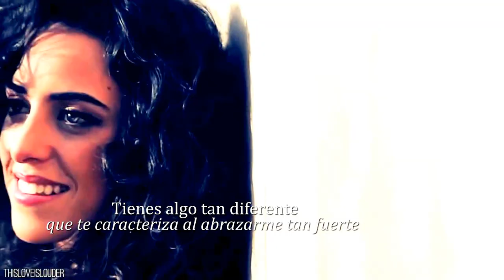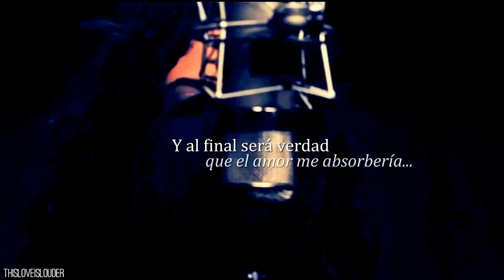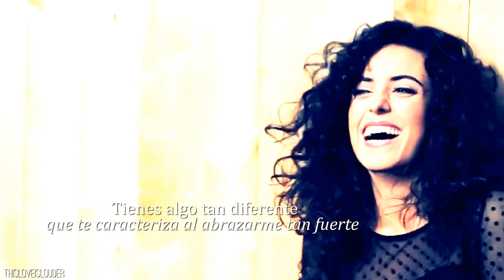Virginia Elósegui | Es Contigo (con letra)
Canción: Es Contigo
Artista: Virginia Elósegui